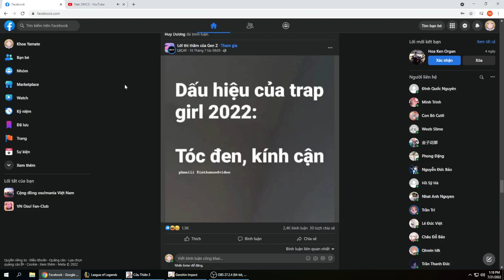Dấu hiệu của trap girl 2022: